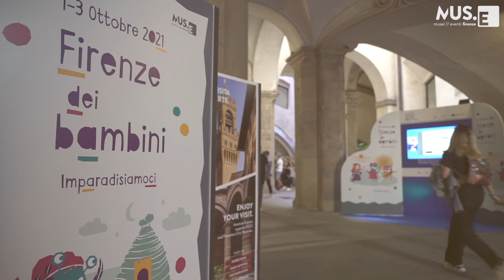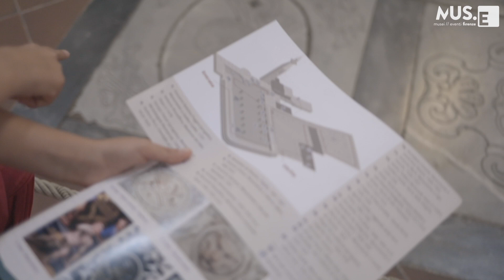Firenze dei Bambini 2021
2-3-4 ottobre 2021

L’ottava edizione di Firenze dei bambini è dedicata al sommo poeta invita piccoli e grandi a riscoprire la città e i suoi luoghi in un fantasmagorico viaggio oltremondano.

Un evento promosso da Comune di Firenze e organizzato da MUS.E
firenzebambini.it

Crediti video: Malandrino Film